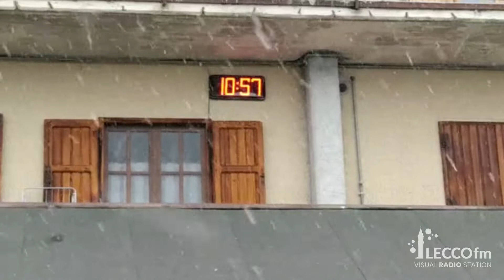La prima neve dell'anno a Valcava!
È arrivata la prima neve "lecchese"! ❄

Siamo alla Cantinetta di Valcava e il termometro segna 2°